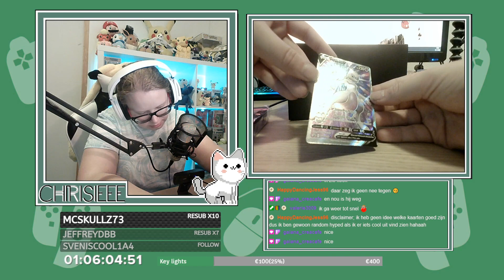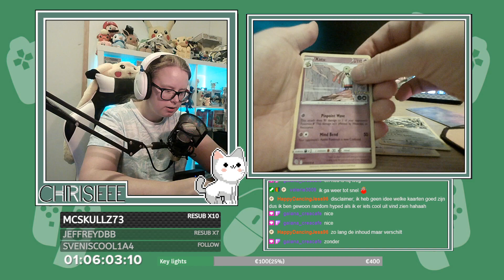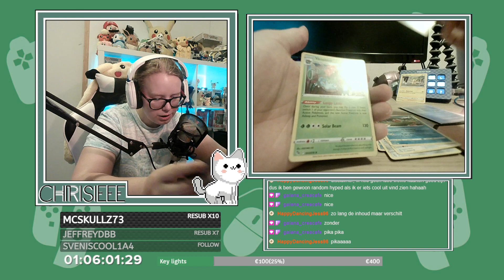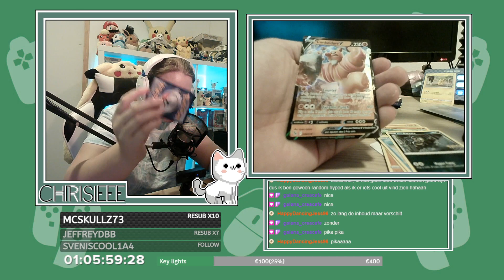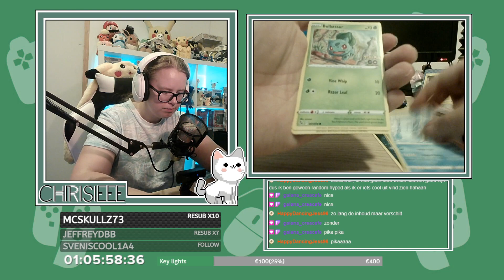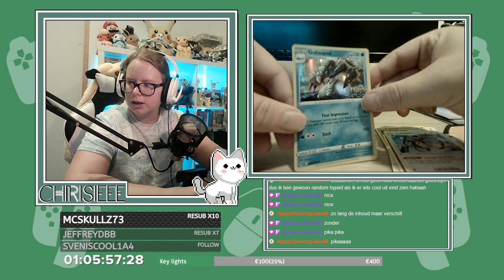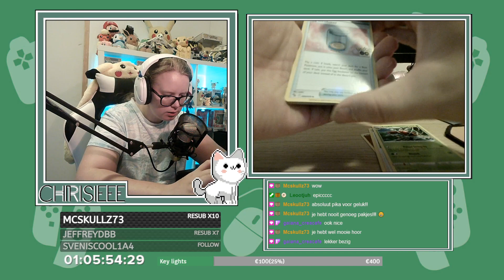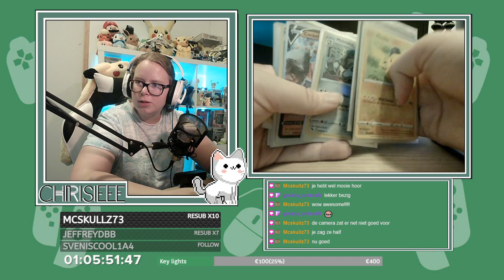Kunnen we zo'n zieke ditto krijgen?!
In deze video gaan we weer lekker Pokemon kaarten openen! We gaan voor het eerst de Pokemon Go set openen gaan we zieke kaartjes krijgen?!

Mijn naam is Christa en ik maak gaming videos. Je kan wekelijks 1 fortnite video verwachten op de woensdag om 16:00, 1 Minecraft video op vrijdag om 16:00 en ik probeer ook zaterdag en maandag om 16:00 te uploaden!
Als je nieuw bent op mijn kanaal en je wilt meer van mij zien druk dan op de 'Abboneer'-knop en blijf op de hoogte van mijn nieuwe videos.